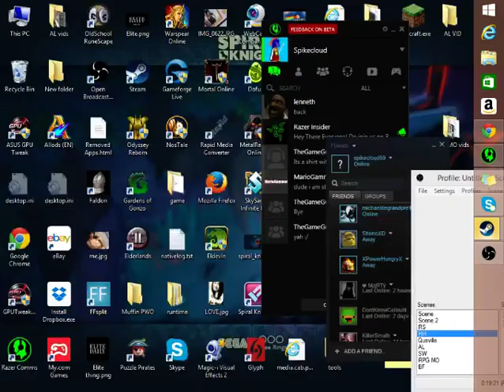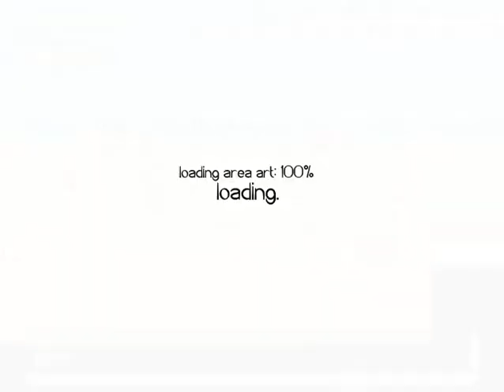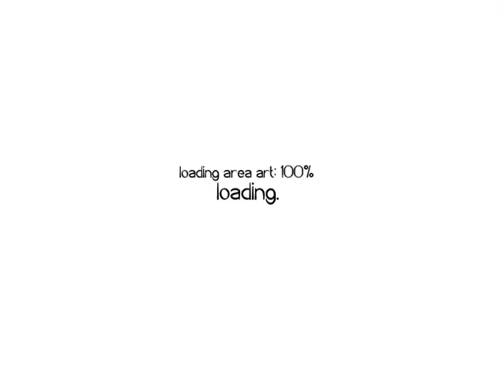Helmet Hero's | Vlad | Looting video series, Ep #2